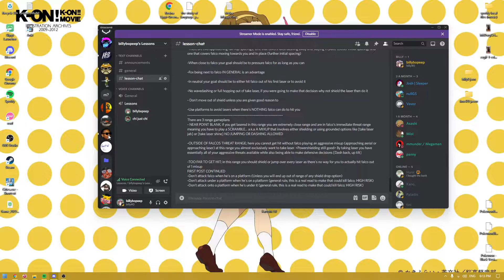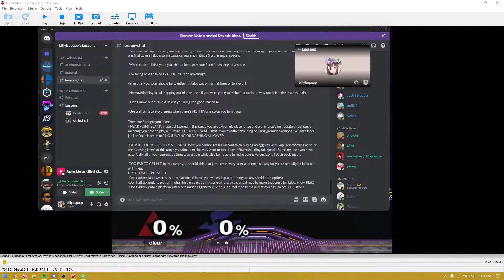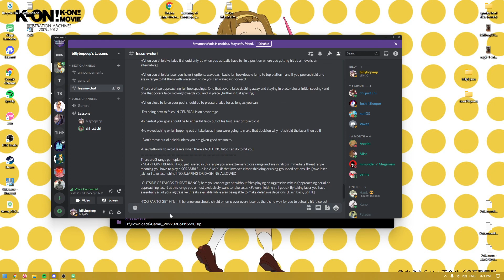Lesson with Chi (Sheik vs Fox) 9/7